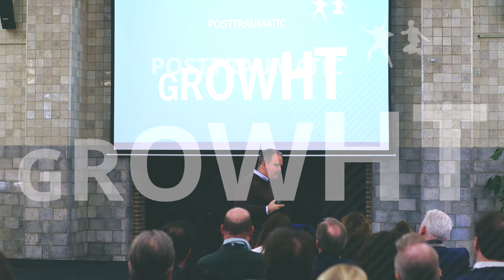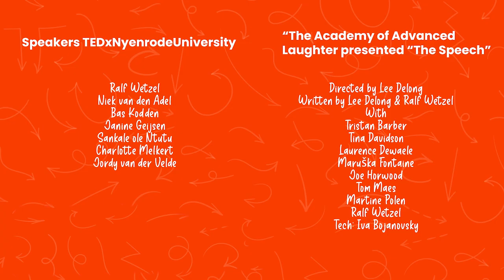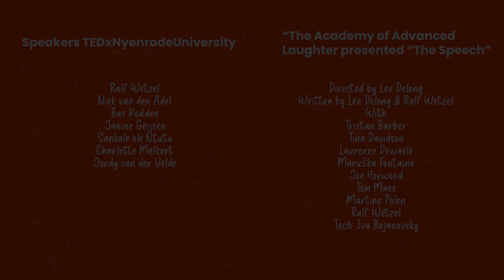The power of resilience | Niek van den Adel | TEDxNyenrodeUniversity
How can you still look on the bright side of life even after a big tragedy. In this talk you will hear coping strategies from an expert. In 2010, Niek van den Adel, then 28 years old, had a motorcycle accident. This accident caused paraplegia, leaving him paralyzed from the chest down. Now he is a happily married father of three children and has never been happier. This talk was given at a TEDx event using the TED conference format but independently organized by a local community.